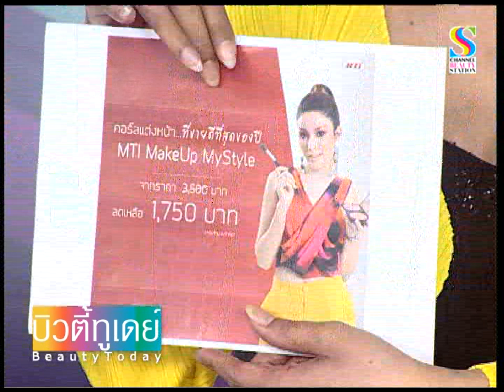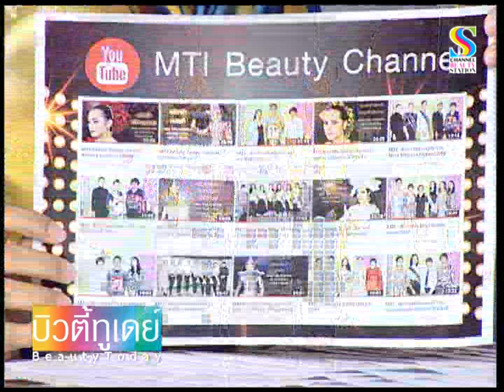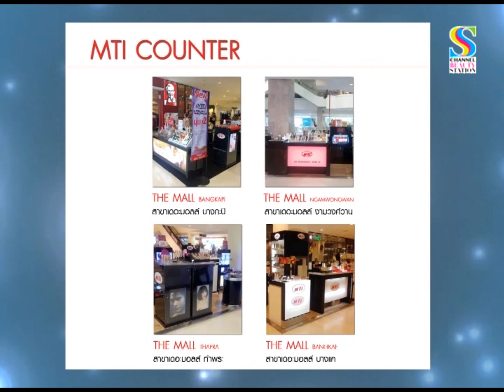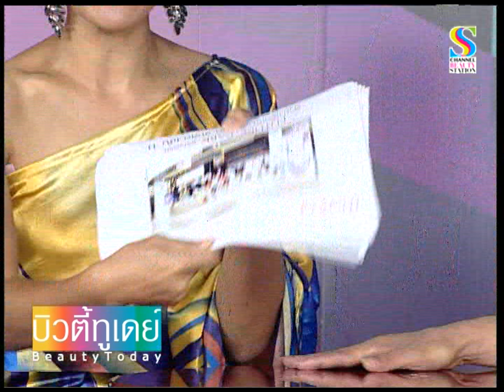MTI Beauty today : แต่งหน้า "Bold Colour Makeup"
รายการ Beauty Today กับการแต่งหน้า "Bold Colour Make Up"
โดยวิทยากร จาก MTI
ติดตามชม ทุกวันอาทิตย์ เวลา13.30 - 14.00 น. ทาง S Channel